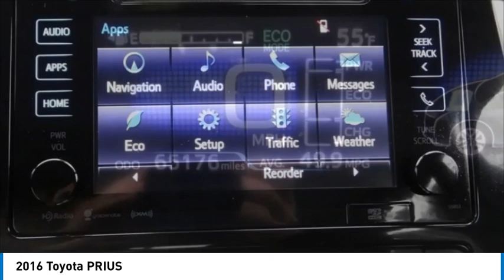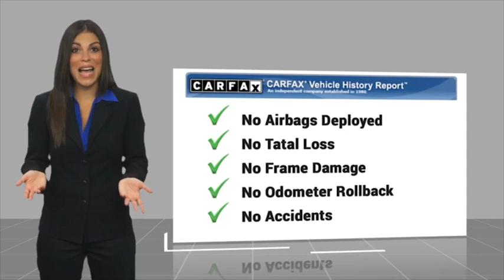2016 Toyota PRIUS Marina del Rey, Los Angeles, Santa Monica, Culver City, Inglewood CA P500378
4636 LINCOLN BLVD.

MARINA DEL REY TOYOTA: PROUDLY SERVING MARINA DEL REY, LOS ANGELES, SANTA MONICA, CULVER CITY, VENICE, AND SURROUNDING SOUTHERN CALIFORNIA LOCATIONS. THIS BLUE 2016 Toyota PRIUS IS EQUIPPED WITH A 1.8L 4-Cylinder DOHC 16V VVT-i -inc: aluminum block and head, AUTOMATIC TRANSMISSION, AND RECEIVES AN ESTIMATED . MARINA DEL REY, CA 90279. MARINA DEL REY, CA - LOS ANGELES, CA - SANTA MONICA, CA - CULVER CITY, CA - VENICE, CA STOCK #: P500378 | 2016 Toyota PRIUS 2016 Toyota PRIUS Blue 2016 Toyota Prius Three Touring FWD 1.8L 4-Cylinder DOHC 16V VVT-i ABS brakes, Active Cruise Control, Alloy wheels, Electronic Stability Control, Heated door mirrors, Illuminated entry, Low tire pressure warning, Navigation System, Remote keyless entry, Traction control. Odometer is 29811 miles below market average! 54/50 City/Highway MPG Awards: * 2016 KBB.com 10 Most Fuel-Efficient Cars Under $25,000 * 2016 KBB.com 10 Favorite Fuel Sippers * 2016 KBB.com 10 Best Used Hybrids and Electric Cars Under $20,000 * 2016 KBB.com 10 Best Hybrid Cars Under $30,000 Marina del Rey Toyota has been a family-owned business since 1995, and that experience informs how we treat our customers. From our award-winning service to our commitment to the environment, we ??re here to serve the greater Los Angeles community. Come see our whale mural that stretches the whole length of the building, and see why we promise that you ??ll ??Get a Whale of a Deal. ? All advertised prices exclude government fees and taxes, any finance charges, any dealer document processing charge, any electronic filing charge, and any emission testing charge. Please note that offers can change day-to-day, and all displayed prices or offers expire at close of business today. Stock #: P500378 | VIN: JTDKARFU9G3500378 | 2016 Toyota PRIUS Marina Del Rey Toyota